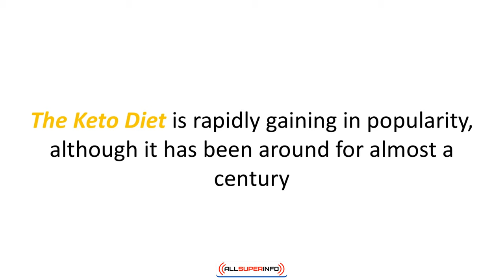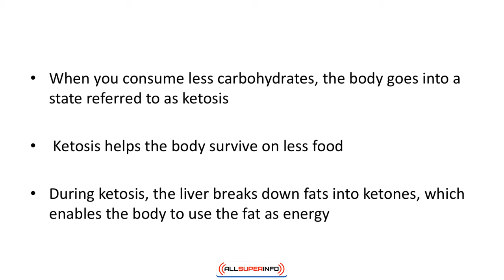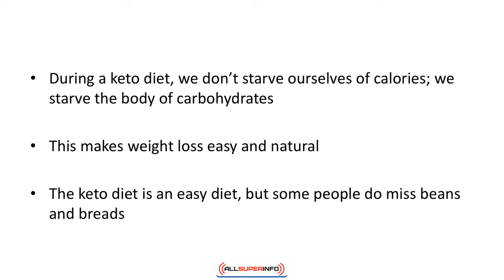Ketogenic Diet 101 Introduction